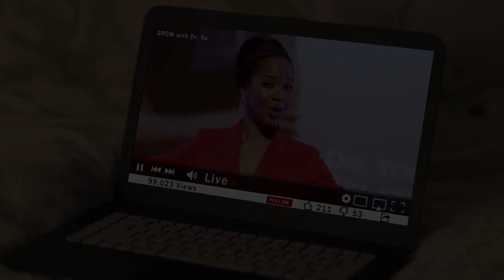"Twisted Marriage Therapist" Movie Trailer. A Tubi original film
A celebrity marriage counselor gets the husband of a couple she's counseling committed so she can steal his wife.

Starring Marija Abney (Black Panther: Wakanda Forever), Pha'Rez Lass (Mayor of Kingstown), and Jennifer Sears (BMF).

Written and Directed by Booker T. Mattison

Exec Producers: Brittany Clemons & Lauren Pfeiffer
Producers: Rick Benattar & Nigel Thomas
Cinematographer: Dave Calhoun
Editor: Bridget Smith
Prod Designer: Lauran Hicky Kraus
Costume Design: Sarah Nichols
Original Score: Teddy Alexander Bishop
Casting Director: Ricki Maslar
Featuring: Jackie Dallas, Amy Bodnar, James Bobo, Billie J Bradford, Karsyn Branscum, Clayton Florio, Warden Wayne, Barbara Beneville, Mike A Morgan, Brianna East, Tordy Clark, and Brandon Brimley

Tubi is FREE and doesn't require a subscription